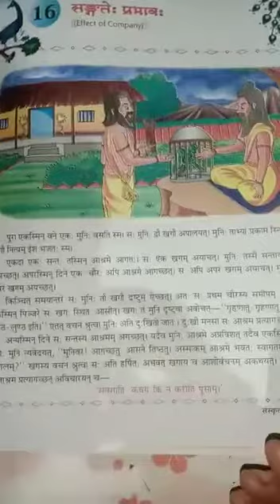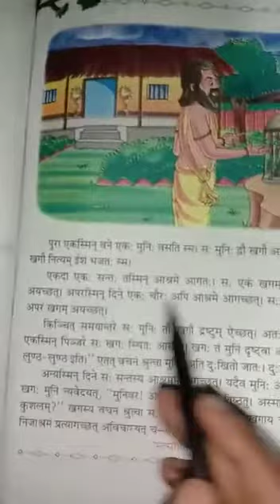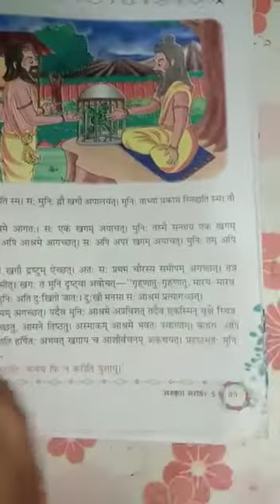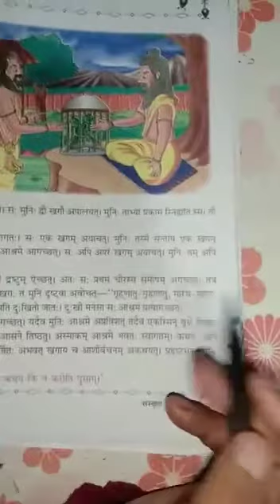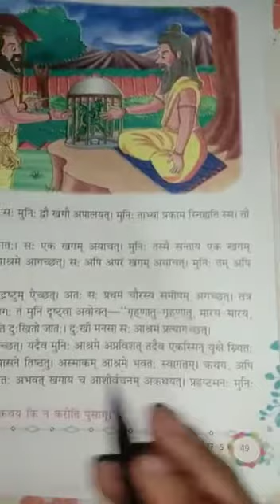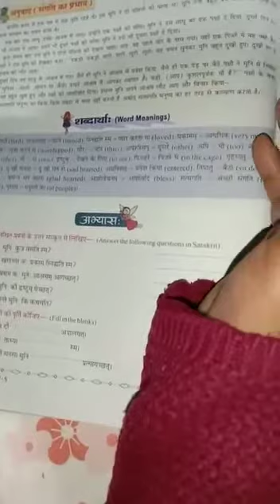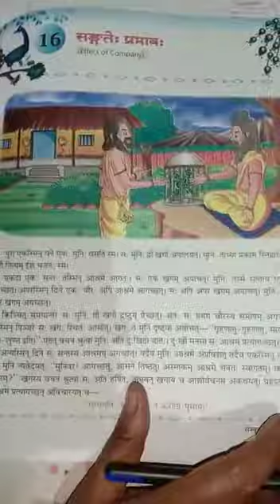Class- 5, Sanskrit, chapter-16, Sangteh prabhabah, Day-1, 14/12/2020